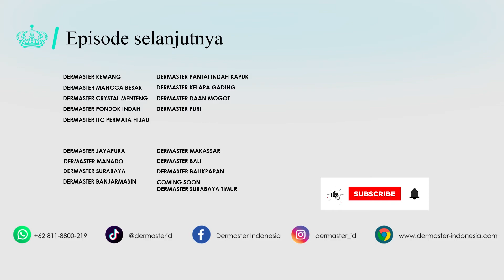4 MASALAH KULIT PADA PRIA | Meet The BeautyExpert : Episode 4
Tidak hanya wanita, Pria juga perlu melakukan perawatan karena juga memiliki masalah pada kulit yang di sebabkan oleh beberapa faktor.

Ingin tau masalah kulit yang sering di alami oleh Pria?

ALAMAT & NOMOR TELEPON DERMASTER KLINIK INDONESIA🥰
JAKARTA
- Dermaster Pondok Indah
Pinang Emas 1 UT Kav 37, Pondok Indah, Jakarta Selatan

- Dermaster Kemang
Piccadilly
Jl. Kemang Raya Selatan No.99, Jakarta Selatan

- Dermaster Mangga Besar
Jln.Karang Anyar Raya No. 92 E , Jakarta Pusat.

- Dermaster Kelapa Gading (MOI)
Ruko Mall Of Indonesia Blok A No.9
Jl. Boulevard Barat Raya, Jakarta Utara

- Dermaster ITC Permata HIjau
Ruko ITC Permata Hijau Blok Diamond No.6, Jakarta Selatan.

- Dermaster Puri
Ruko Puri Kencana Blok M8 no 3E

- Dermaster Pantai Indah Kapuk (PIK)
Jln Elang laut boulevard, blok D no 42

- Dermaster Crystal Menteng
Jln. Kendal No. 23
Menteng, Jakarta Pusat
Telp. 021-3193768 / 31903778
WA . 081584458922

- Dermaster Daan Mogot
Jln. Daan Mogot Ruko Green Mansion
Block C No.6  Rt 9/Rw 3 Kedaung Kali Angke
Cengkareng
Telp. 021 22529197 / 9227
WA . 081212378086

LUAR KOTA
- Dermaster Makassar
Ruko Jalan Boulevard Komplek Jasper II No.38, Panakkukang, Makassar

- Dermaster Manado
JL. Martadinatha no.65 B, Paal Dua, Manado

- Dermaster Jayapura
Jln. Kelapa dua Entrop ardipura, Jayapura Selatan.

- Dermaster Surabaya
Ruko Surya Permata Inti (Tahap 1) blok A-3, Jl. HR. Muhammad

- Dermaster Banjarmasin
Jln. Jendral Ahmad Yani Km 3,5

- Dermaster Bali
Jln. Nakula link no. 7A
Kel. Seminyak, kecamatan Kuta Badung, Bali
Telp. 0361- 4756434/ 26082 / 56495

- Dermaster Balikpapan
Ruko Balikpapan Baru D2 No. 23, Kel: Damai, Kec: Balikpapan Selatan, Balikpapan, Kalimantan Timur.

- Dermaster Surabaya Timur
Coming Soon

Silahkan hubungi cabang terdekat ya untuk appointment dan info lebih jelasnya mengenai harga dan perawatan. Konsultasi dokter free😍